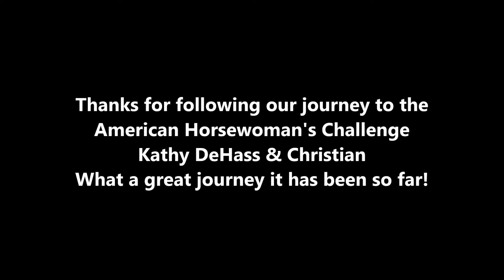#47 July 28th 2014 Driving Christian single with MMJ & Filleigh Kay